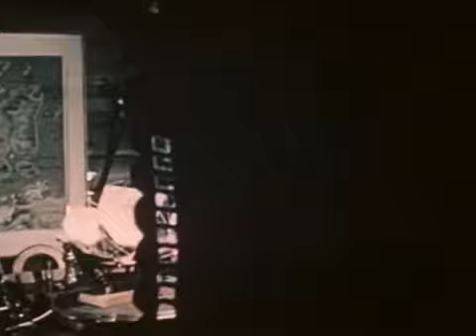Остров сокровищ 2 серия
«Остров сокровищ» — советский анимационно-игровой фильм, созданный на украинской студии «Киевнаучфильм»,.

Отважный Джим Хоккинс и его друзья отправляются на поиски сокровищ, но корабль, который они зафрахтовали.

:-) Мальчишки и девчонки, а также их родители, Весёлые истории увидеть не хотите.